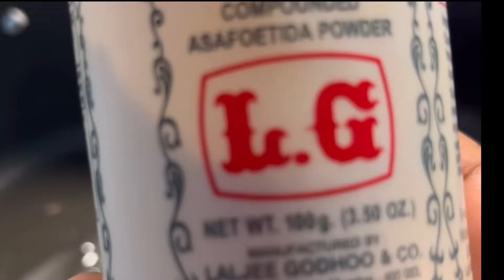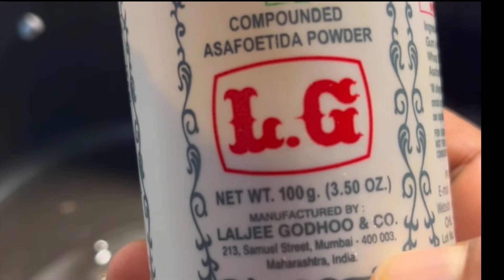ಟಮೊಟೊ🍅ರಸಂ ಸುಲಭವಾದ ರೀತಿಯಲ್ಲಿ 🧑‍🍳 simple Tamoto rasam recipe in a easy way Do subscribe 🧡🧡😊